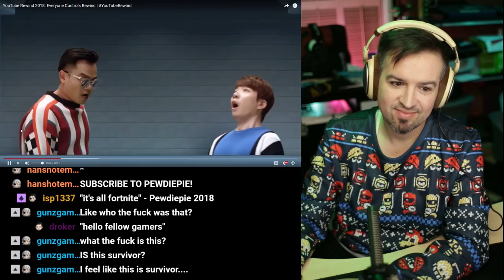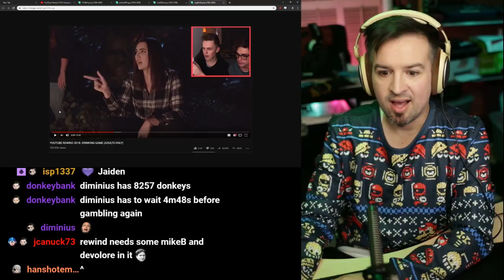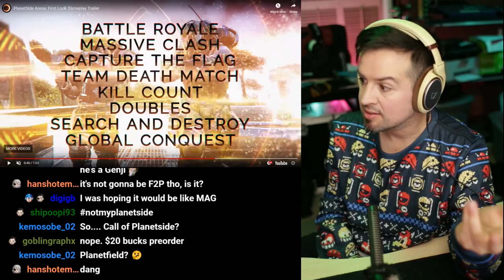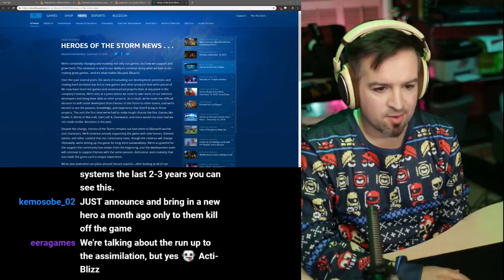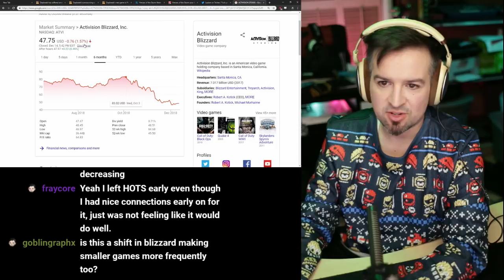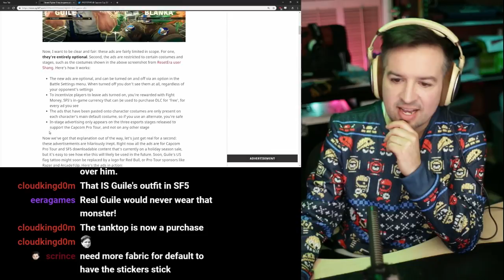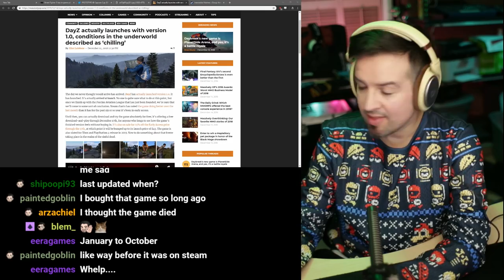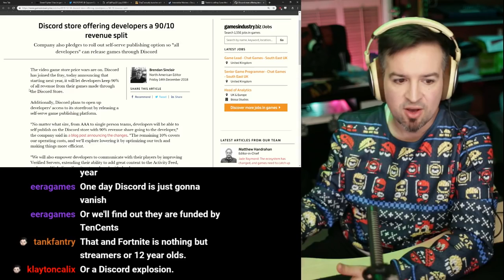The Mark Ass Brownlee Edition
Description:

YouTube Rewind 2018 is officially the most disliked video on YouTube

Daybreak

Last week laid off 70 employees..
Daybreak’s new game is PlanetSide Arena, and yes, it’s a battle royale

“We’re also at a point where we need to take some of our talented developers and bring their skills to other projects.”
“We’ll continue actively supporting the game with new heroes, themed events, and other content that our community loves, though the cadence will change.”
This was not a wind-down process, everyone involved in Heroes esports was surprised

Street Fighter 5 has in-game advertisements now, and they’re as hilariously stupid and inept as you’d expect
(You earn Fight Money, IGC, for using ads and they come in three flavors - costumes, loading screens or on Capcom Pro Tour stages)